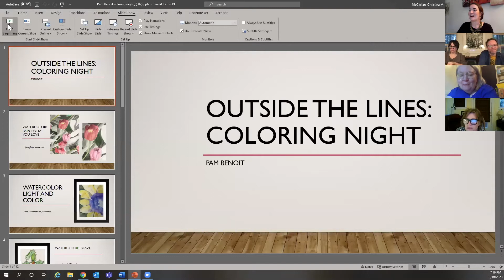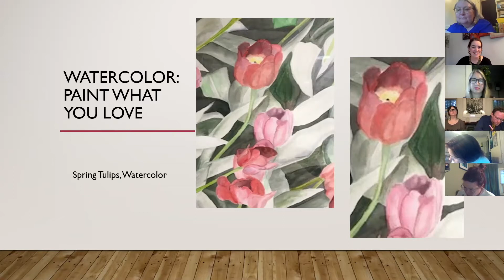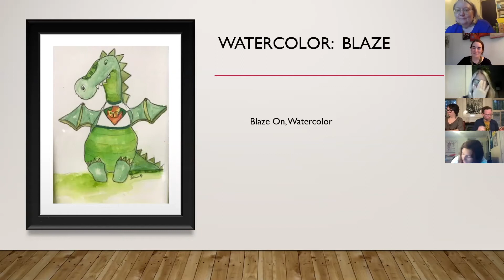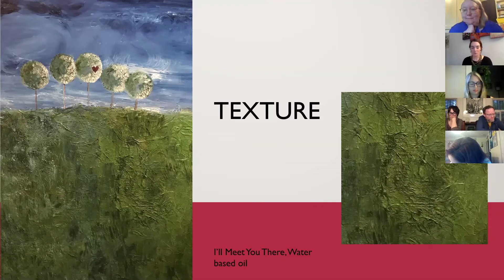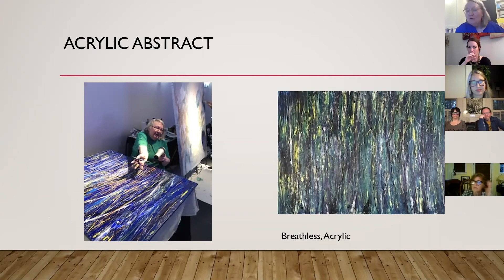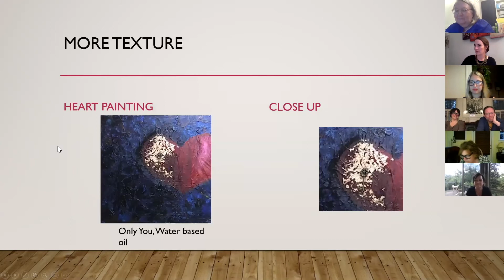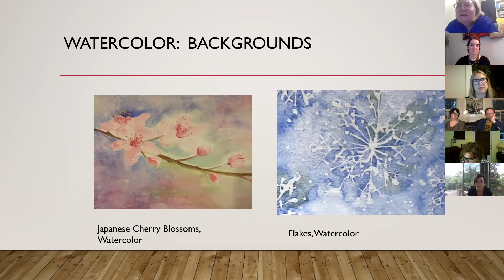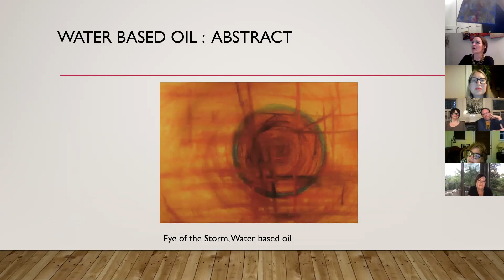Outside the Lines: LIVE Coloring with AEIVA ft. UAB Provost, Dr. Pam Benoit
Grab a coloring book and join us for our latest Outside the Lines: LIVE Coloring with AEIVA featuring. guest artist and UAB Provost, Dr. Pam Benoit!